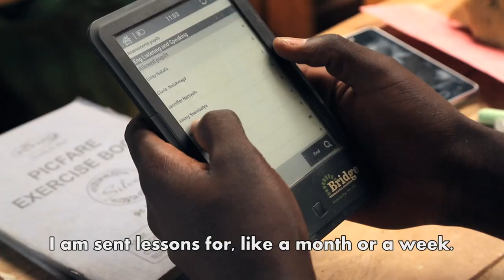Bridge Uganda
Find out more about how Bridge is changing lives in Uganda.